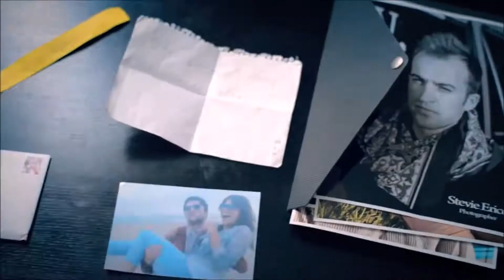Run on Love: The Undiscovered MusicVideo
Song By: Tove Lo
Video By: Russ Chimes and Short Films